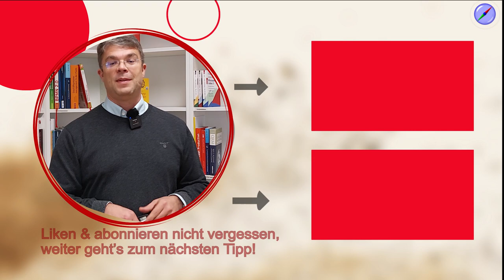Risikobewusstsein - so schärfen Sie Ihr betriebliches Risikomanagement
Ein geschultes Risikobewusstsein ist die Basis für ein funktionierendes betriebliches Risikomanagement. In diesem Video lernen Sie, auf was es ankommt und welche Fehler Sie vermeiden sollten, um kein Bürokratiemonster zu erschaffen.

00:00 Start
01:21 Risikobewusstsein Geschichte und Entwicklung
02:25 Risiken für Leib und Leben
03:42 Risikobewusstsein entwickeln
05:01 Nicht nur Finanzrisiken
06:12 Risikobewusstsein ohne Aktion
06:34 Hilfsmittel zum Risikobewusstsein

🚩 ▬ Social Media ▬▬▬▬▬▬▬▬▬▬▬▬▬▬▬ 🚩